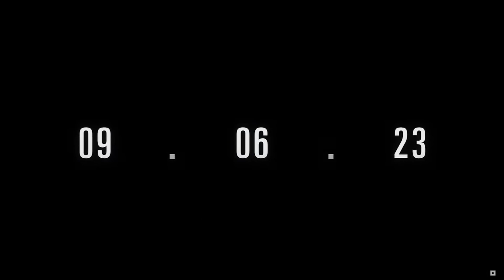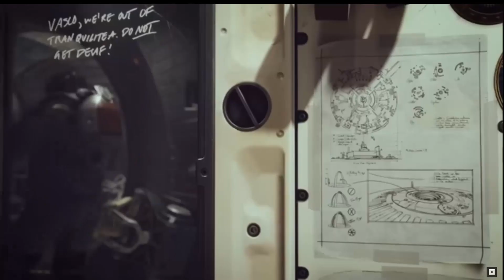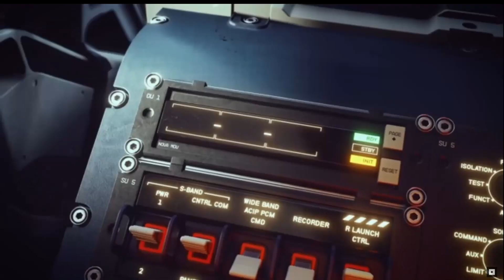Starfield let's be cautiously optimistic!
Lets talk about the Starfield trailer and release date.